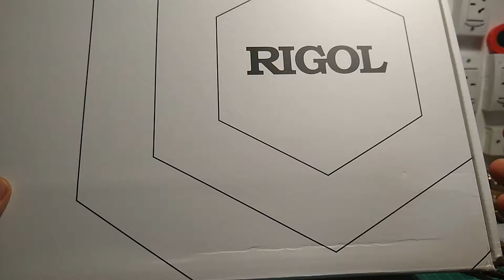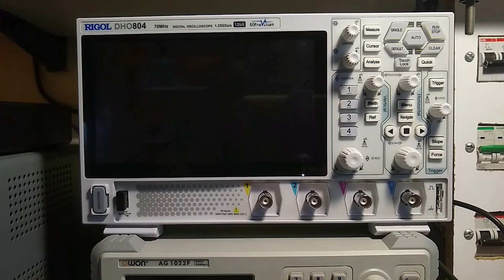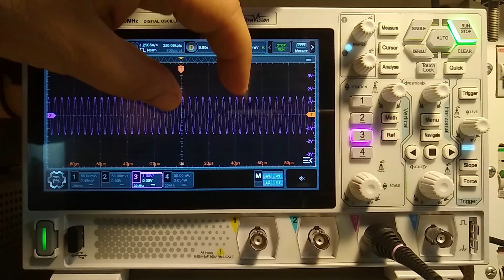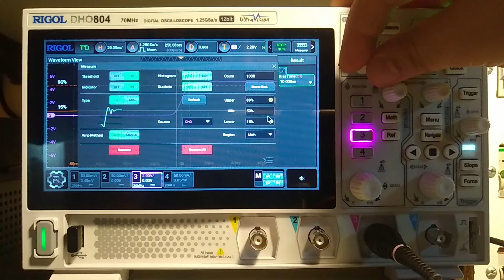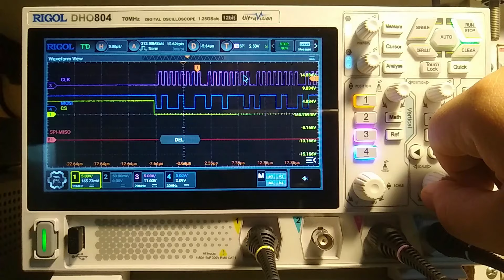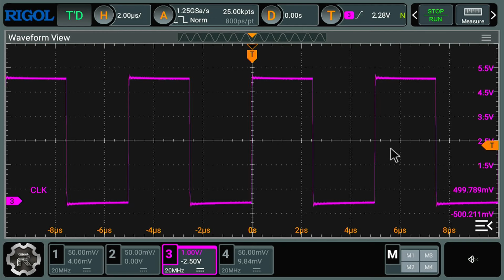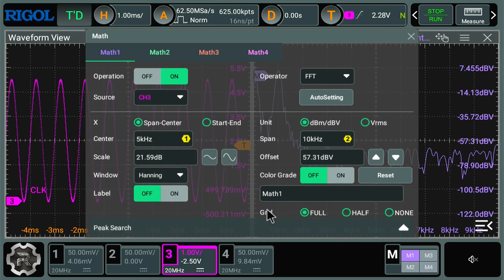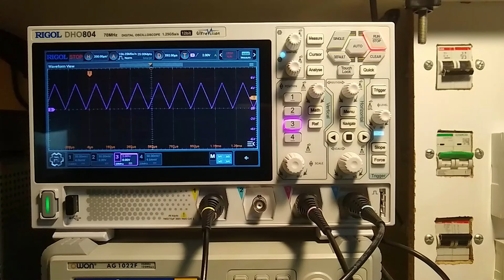Review: Osciloscopio Rigol DHO 804 - 4 canales - 70 MHz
Realizamos una review a nuestro nuevo osciloscopio: Rigol DHO 804.